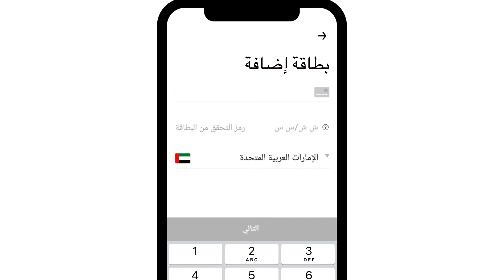إعداد حساب خدمة أوبر للأعمال